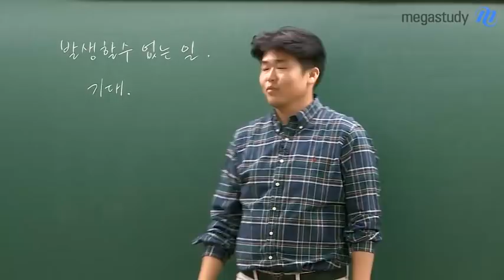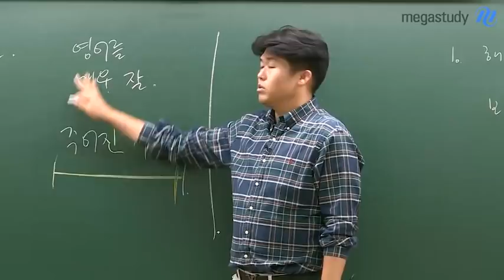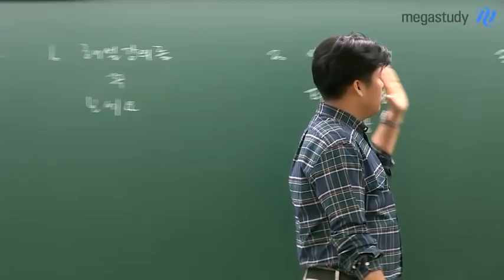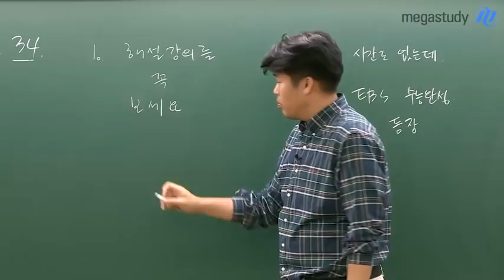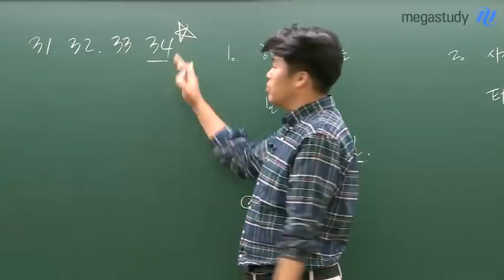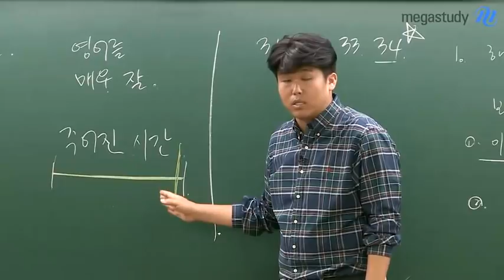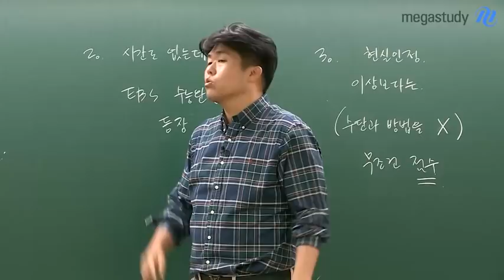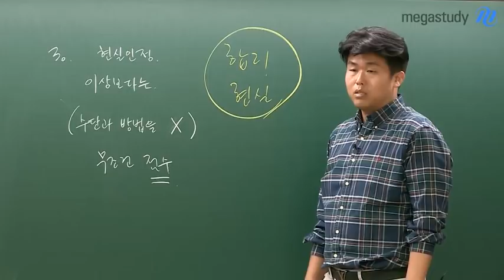[메가스터디] 영어 킹콩 쌤 - 수능 영어, 지금부터는 해야 할 공부만 하자!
수능 영어, 지금부터는 해야 할 공부만 하자!

6월 모평이 끝나고,
조금씩 다시 흐트러지고 있는 지금!

다시 한번, 6월 모평 해설강의를 보며
지금부터 해야 할 공부를 파악해보세요

시간이 부족할수록 꼭 필요한 공부를 먼저 해야 합니다.

앞으로 필요한 영어 학습이 무엇인지 영상으로 확인하세요:)